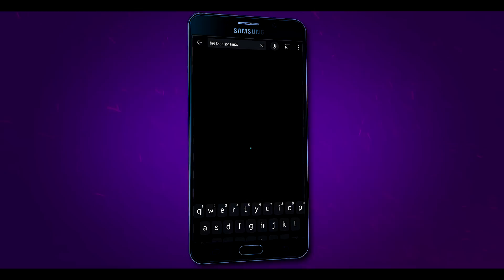കടുത്ത മത്സരം⚡Big Boss Malayalam Season 4 Official Voting Results Today at 10.15AM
Bigg Boss Malayalam Season 4 – Week 7 Nomination List
Robin RB
Muhammed Blesslee
Dilsha Prasannan
Ronson Vincent
Jasmin Moosa
Nimisha PS
The fourth season of the much-anticipated Bigg Boss Malayalam premiered on Sunday with superstar Mohanlal as its host. The show introduced audience to its 16 contestants, including Blesslee, Sooraj Thelakkad, Lakshmi Priya, Kutty Akhil and Aparna Mulberry, among others.